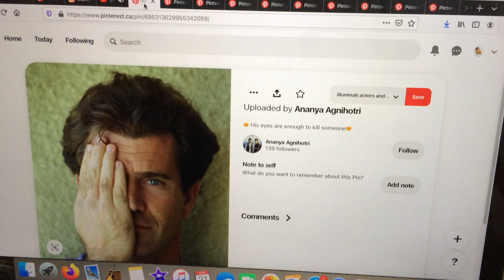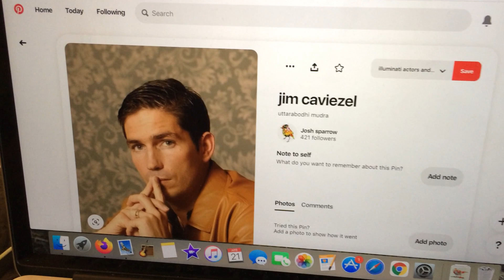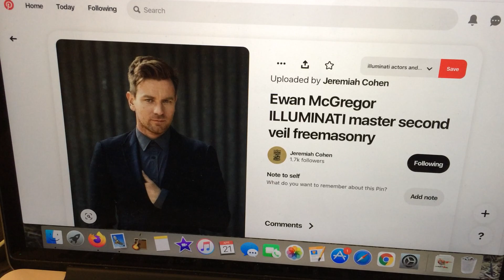movies about Jesus Christ.